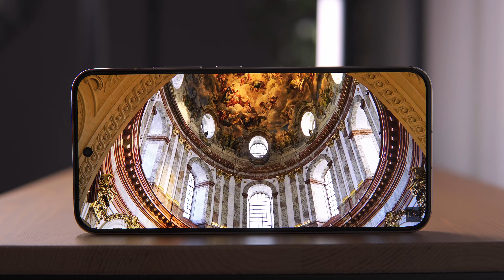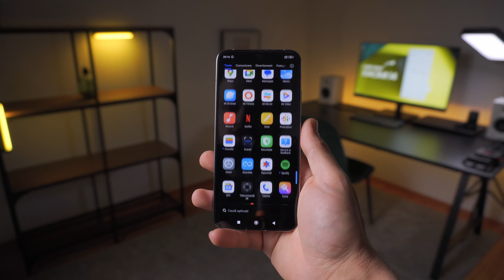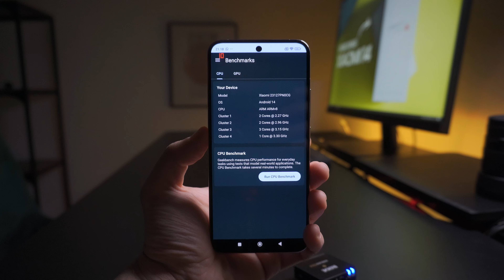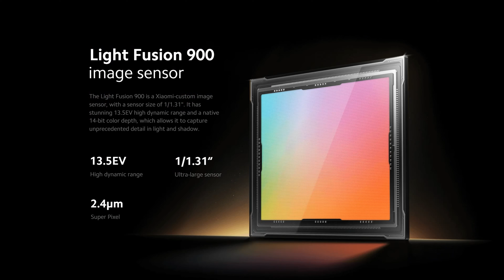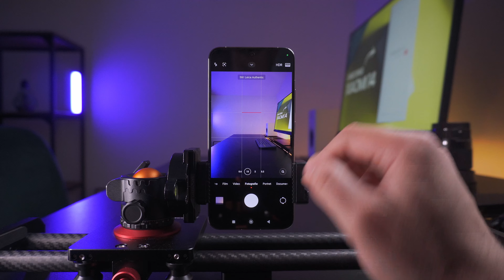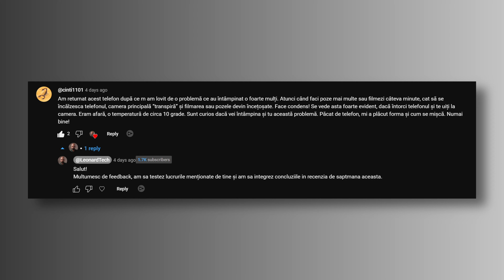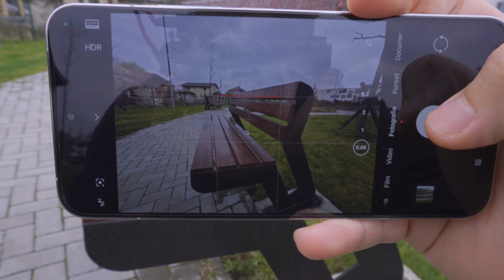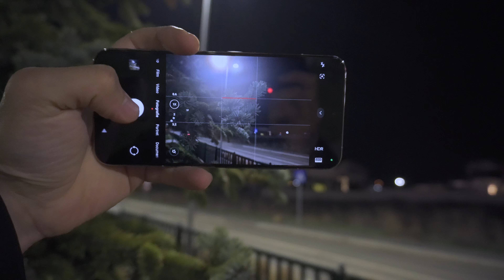Xiaomi 14 : NU CUMPĂRA până nu vezi asta! (Limba Română)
xiaomi14ultra este un Telefon Flagship Compact și Premium cu 3 Camere Leica, Procesor Snapdragon 8 gen 3, 512 Gb stocare, 12 Gb Ram, Ecran Super dar cu o problemă care te poate face să eviți acest model.